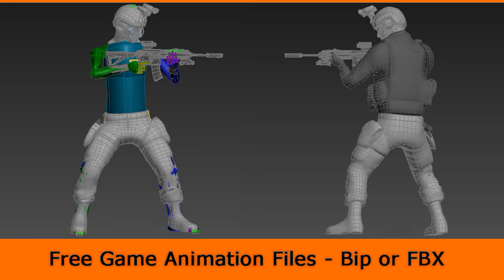Game Animation - Locomotion Rifle Crouch Order Flank (3ds Max and Maya)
Animação para Jogos 3ds Max e Maya
Animación juego 3ds Max y Maya
Animations de jeux 3ds Max et Maya
Spiel Animation 3ds Max und Maya